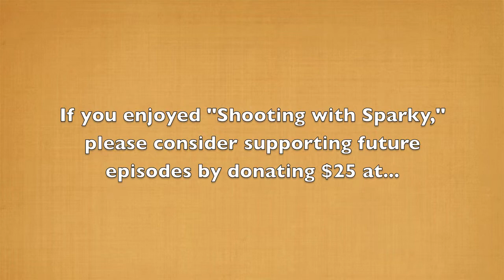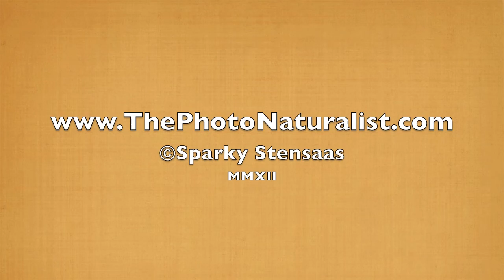Shooting with Sparky—Sharp tailed Grouse Dance Party 1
Every April, the lengthening days triggers something in the brains of male Sharp-tailed Grouse causing them to start dancing...They return to their leks—a term for the dancing grounds of grouse species. With hormones raging, they do their best and most dramatic display for the females lurking around the edges, pretending not to watch. Males fight other males in dramatic flurries, but more often than not, confrontation ends in "Mexican standoffs," birds just facing off and staring at one another until one splits.
I'm in the blind 45 minutes before sunrise, and the grouse really rev up about 15 minutes before the sun peaks above the hayfield horizon. At one point, a Northern Harrier swoops in for a look...She's not interested in grouse for a meal...too big for her rodent-sized appetite.